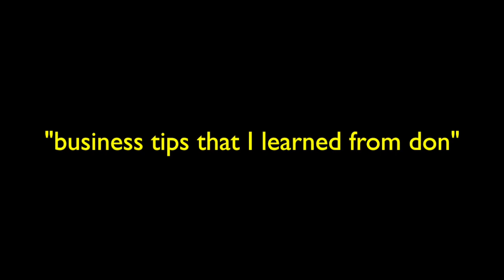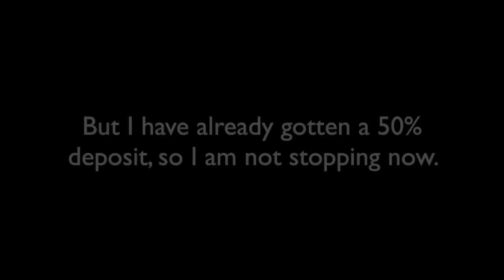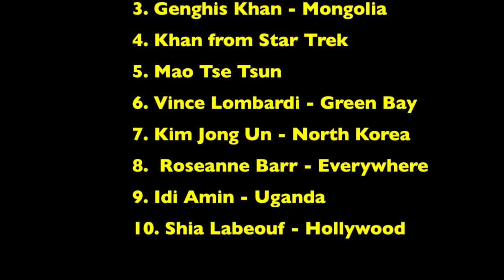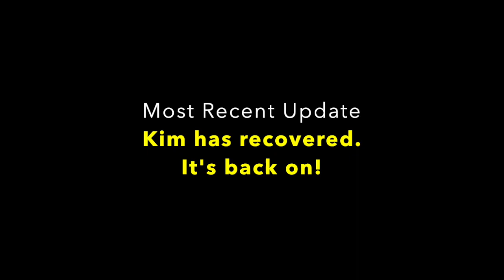I never dreamed I'd be repping a crazy famous speaker!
This video is from a funny fake motivational expert. It's a funny spoof about the lecture circuit.  I am representing Kim Jong Un on his first speaking tour of America!